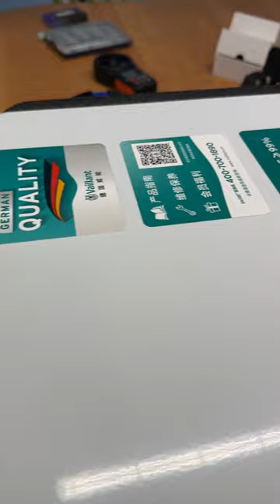Приточно вытяжная установка Vaillant на 450м3